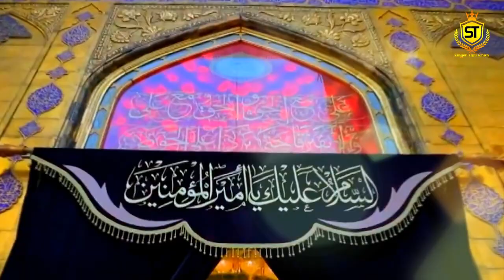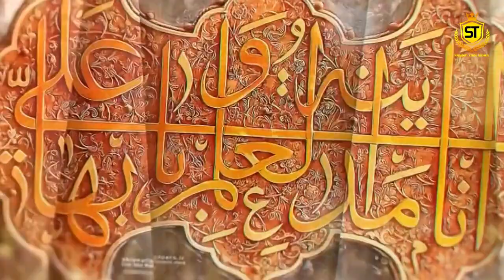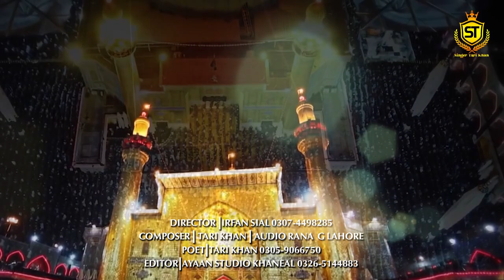Main Han Nokar Te Ali Mera Peer He | Tari Khan Tayyab Tari | New Duet Qasida 2023 | ST KwL